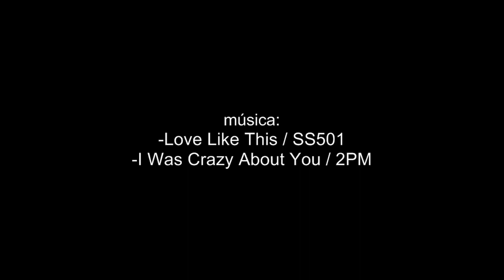boys´ngirl vol. 5 cap.15 b FIN ( /^-^)Y☆Y (^0^|) (español)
(o*･ω･)ﾉ RECUERDEN QUE SOLO FALTA UN ONE -SHOT Y TERMINAMOS !!! ( ´ ▽ ` )ﾉ  PERO YA ME ADELANTO A LOS AGRADECIMIENTOS.. GRACIAS  A  LA SENSEI QUE NOS HIZO QUE CASI MURIERAMOS DE INFARTOS POR RISA ((u.uU) a mi me paso mucho （＾＿－）)  A LA GRAN " YASUNAGA KEI " (apoyen comprando algunos de sus trabajos chiii ~(=^・・^)b ) Y MUCHAS GRACIASSS POR TENERME PACIENCIA  LAS ADORO AMIGUISSSSS ~(=^・3・^)!!! -(*￣o￣*)b por favor LEER DE DERECHA A IZQUIERDA...(*ﾟｰﾟ*)／LOS NOMBRES DE LAS CANCIONES ESTAN AL FINAL DESPUES DE LOS CREDITOS.